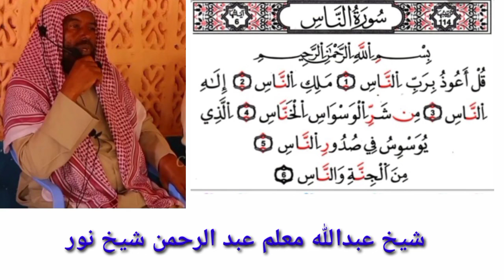٢.تفسير سورة الناس Sh.Cabdulaahi M.Cabdiraxmaan Sh.Nuur